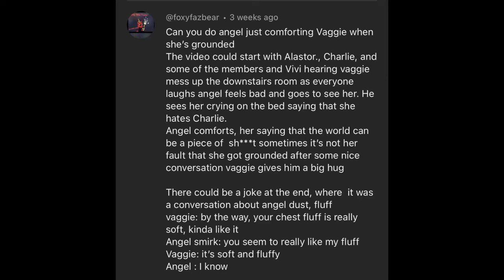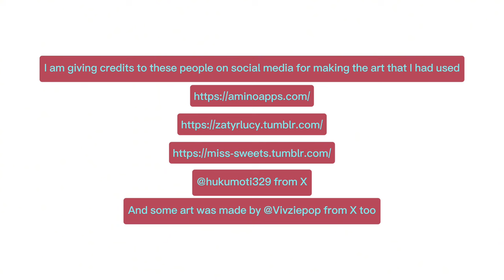Angel dust comforts Vaggie while grounded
More people’s requests will come soon and the reason why I haven’t been uploading lately is because that my internet has Problem at my free time and it had been having problems lately. I am also giving credits to these artists from the internet!